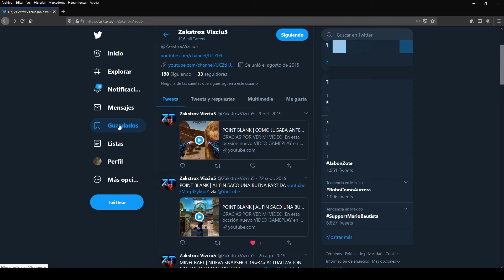COMO GUARDAR PUBLICACIONES DE UN FAMOSO EN TWITTER 2020 Bien Fácil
En esta ocasión nuevo VÍDEO tutorial en el cual te muestro a como guardar una publicación de algún famoso en la cual aquí te muestro a como tienes que hacer y es bien fácil de echo